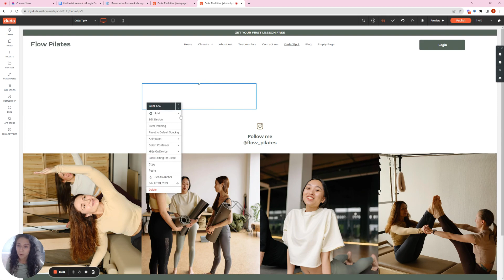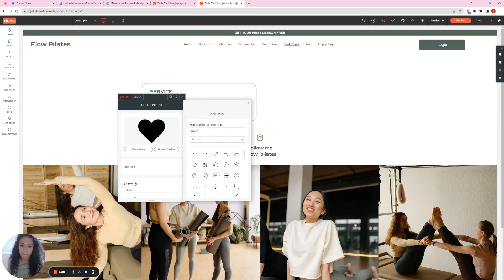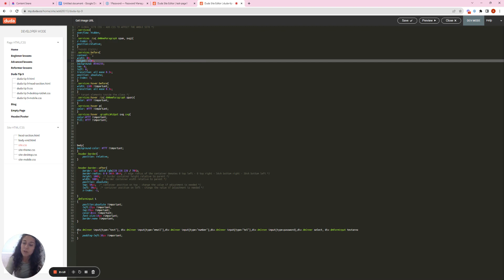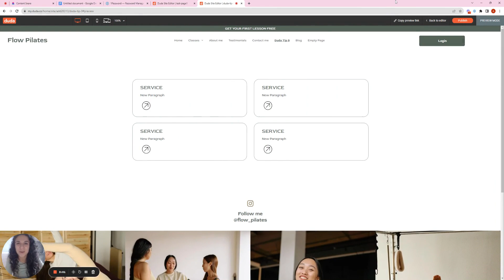Duda Website Builder Tip: Adding a Hover Effect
Are you a Duda website builder who wants to take their skills to the next level? If you've discovered the convenience of building websites with Duda, you'll want to check out our Duda Tips. In just three minutes, we'll walk you through how to create hover effects using Duda and custom CSS to improve user interaction. You can watch the step-by-step process in our video or follow the instructions on our to implement this Duda tip on your site.